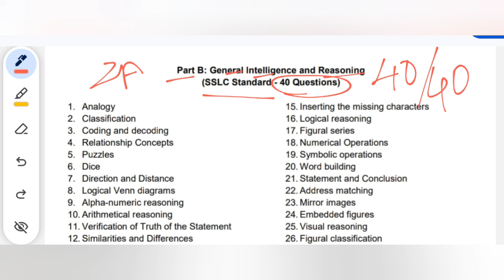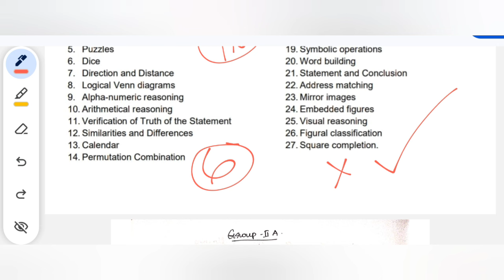ANALOGY IN ONE PART அவ்ளோதாங்க Group 2A mains reasoning sums இவ்ளோ easy ஆ